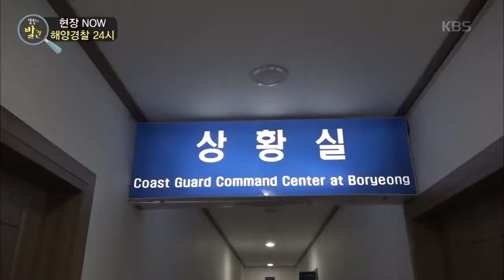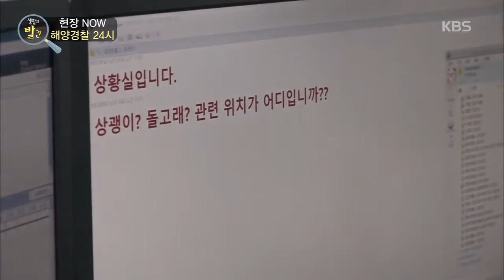바다의 안전을 지켜라! 해양경찰 24시 [생활의 발견] 20190805